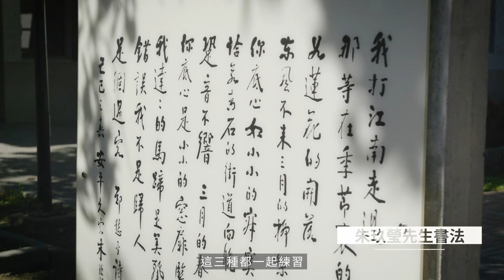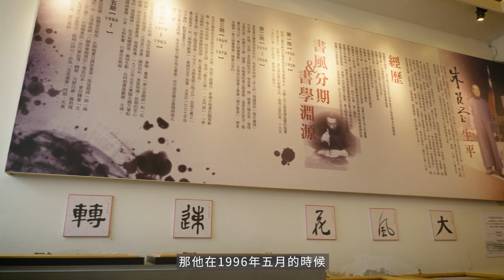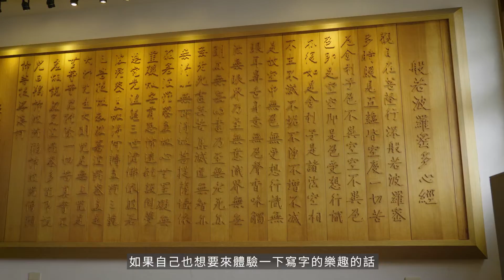【漫遊府城】-安平樹屋下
今天讓 古蹟導覽解說員 為大家講講 安平樹屋的故事🌳
這次主要來介紹園區內的
德記洋行旁的朱玖瑩故居原本是台鹽的宿舍
館內陳列許多朱玖瑩先生的書法作品
還有水寫台可以讓大家互動書寫❤️小編也覺得十分有趣喔！
歡迎大家等古蹟解封後，來走走逛逛🌳